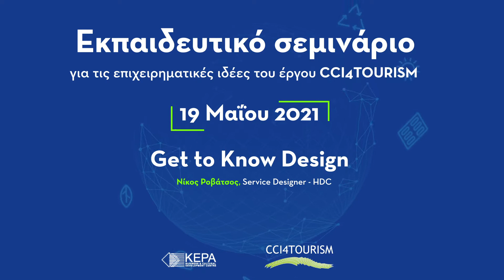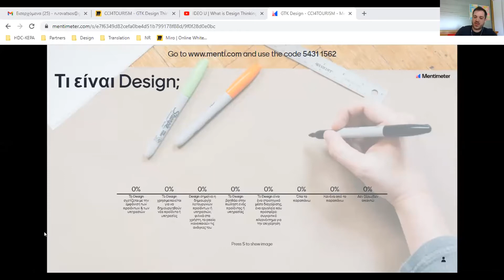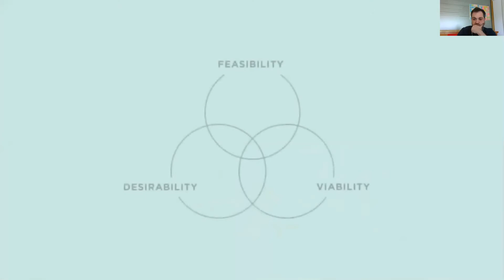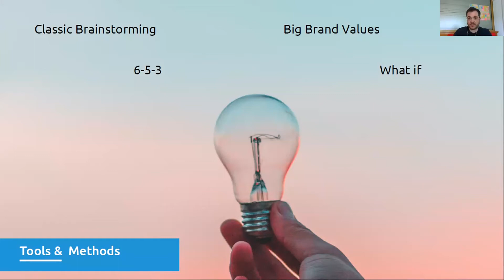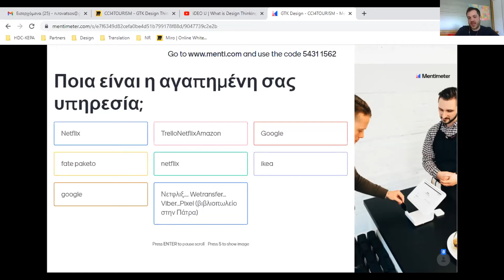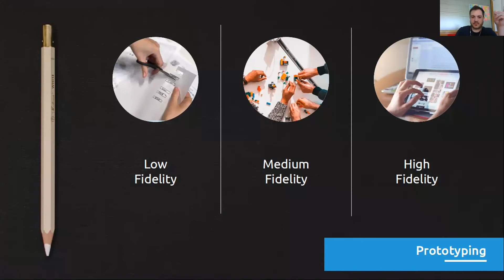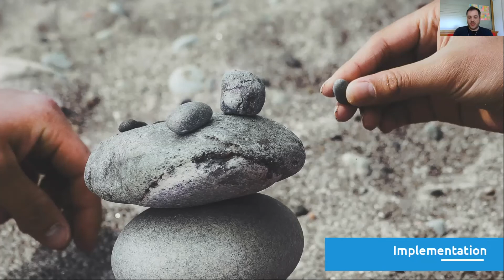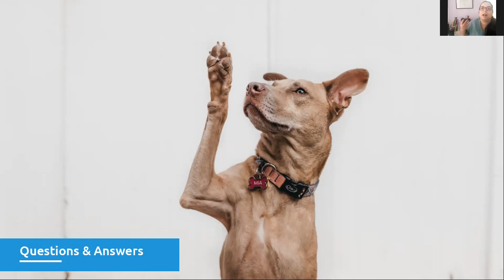CCI4TOURISM: Get To Know Design Workshop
Design Thinking Seminar
Hellenic Design Centre
Facilitator: Rovatsos Nikos